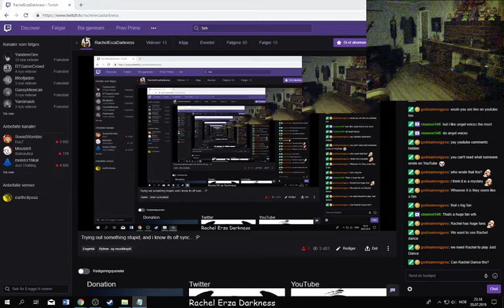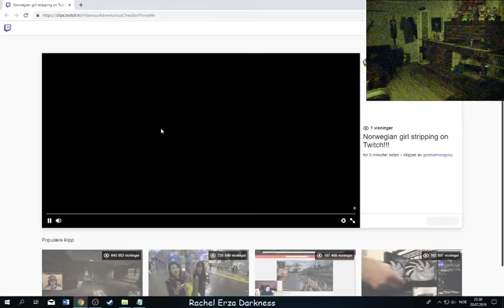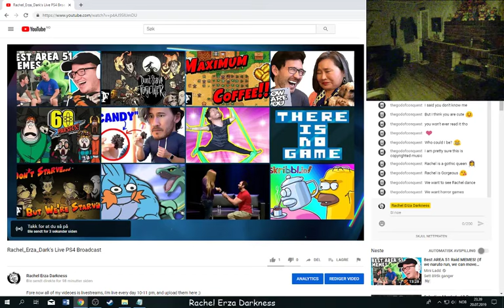Beat Saber - #61, The non sync type w chainmail ;)